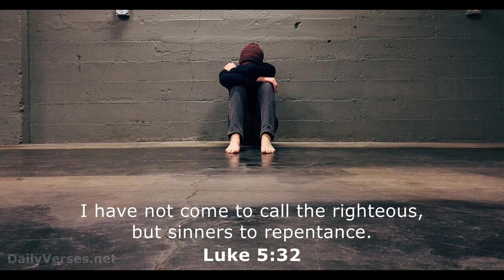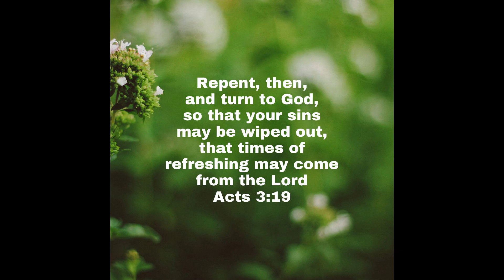Repent of your sins – Stop Sinning to be Saved?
Does Repenting of Sin mean to stop sinning? Do I need to stop sinning to be saved?